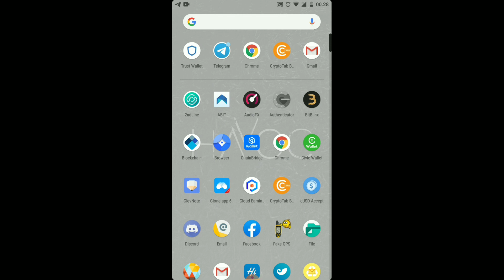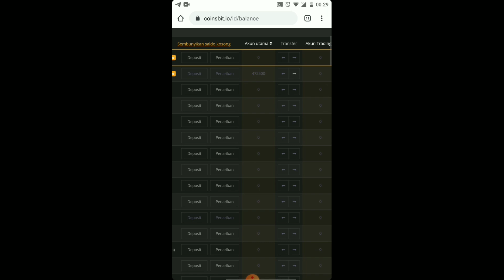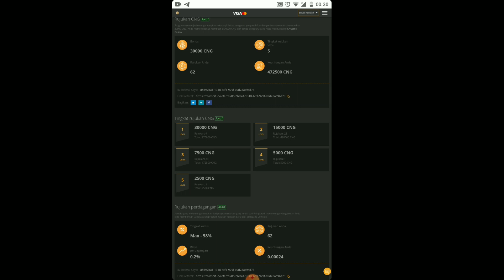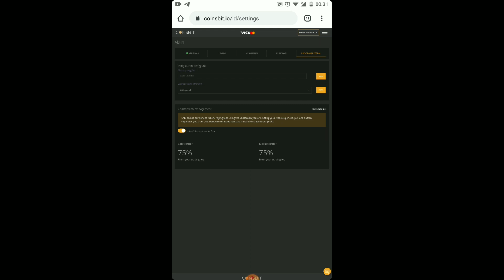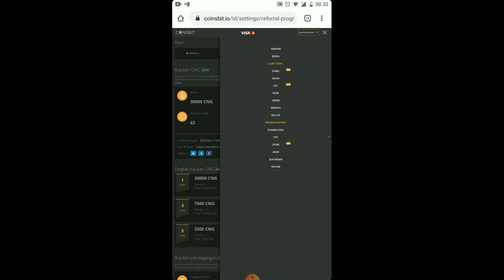Airdrops | $300 Gratis Hanya Modal KTP | Don't Miss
🔥COINSBIT EXCHANGE AIRDROP🔥

💵Free 30000 CNG ( $300 )
💸1 Refferal 30000 CNG

📔Note: 1. Just for New User
               2. Event End 20 May
               3. After KYC Approve you can get 30000 CNG token

1. Register Account Coinsbit
2. Complete Verif KYC
3. Check Balance ( After KYC Approve, Token will be Credit in your Balance )
4. Share your Refferal link

DONE!!!

Tellegram : @freecryptoairdrops92